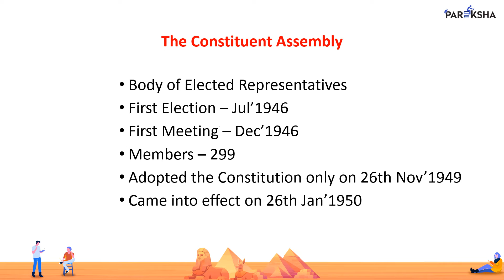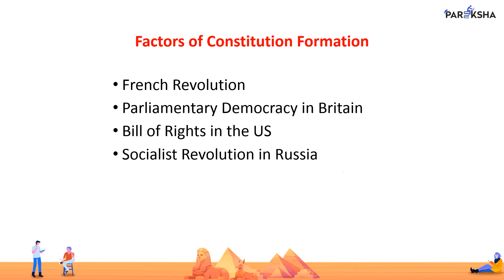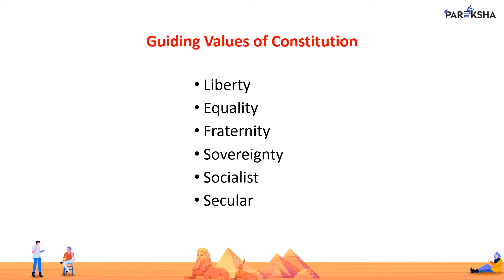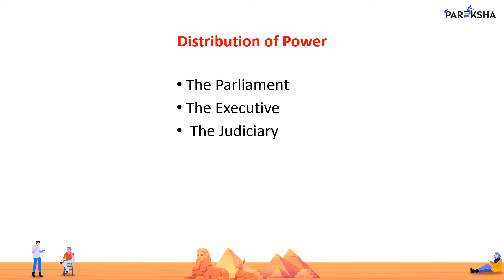Tricks & Tactics to Learn Indian Polity | Indian Politics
Are you unaware of politics & couldn't track the political news correctly? No worries, we deliver you the right information in front of your screen!

If you need videos on any specific topic, please let us know.